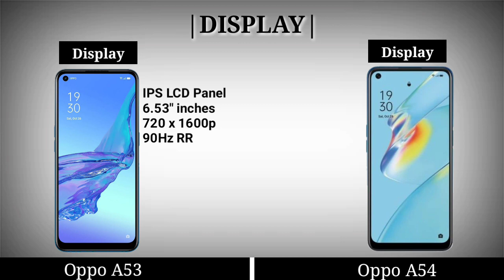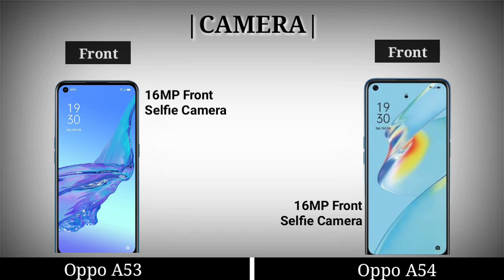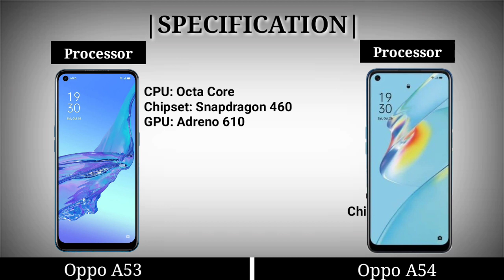Oppo A54 vs Oppo A53 | Which is Best 🔥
This video is about a comparison between the two smartphones, Oppo A54 vs Oppo A53 | which is best in all features